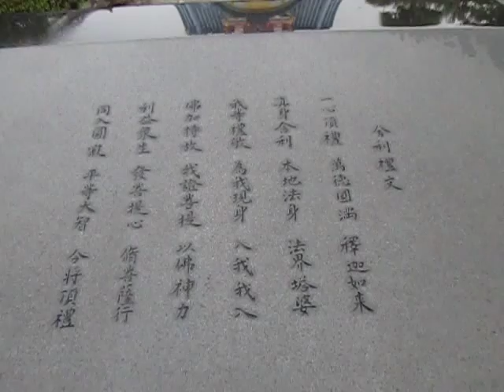散歩 東京都 八王子市 信松院 ultrasonic-labo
信松院